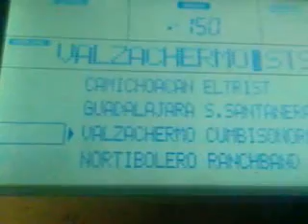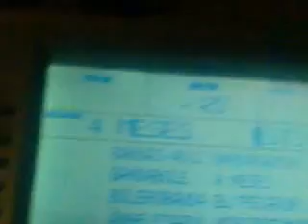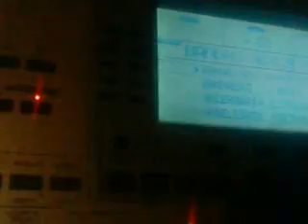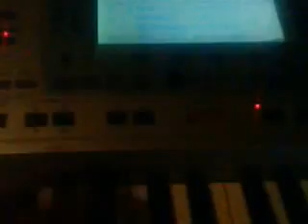Ritmos Mariachi y Banda para Teclado Korg Pa series Eric Parada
Amigos aqui les muestro los nuevos ritmos que he producido para tocar 2 de los estilos de musica que se acostumbra tocar en Mexico y otros paises, saludos!